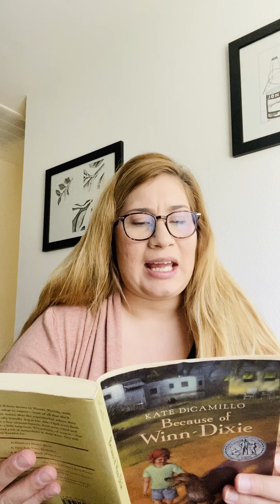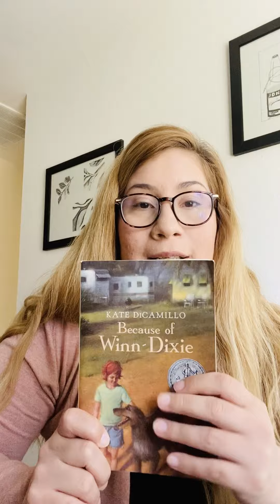Section 1, Chapters 1-4 of: Because of Winn-Dixie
Mrs. Badders reading section 1 of Because of Winn-Dixie, Chapters 1-4